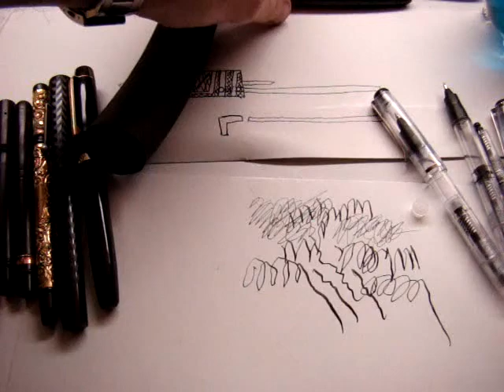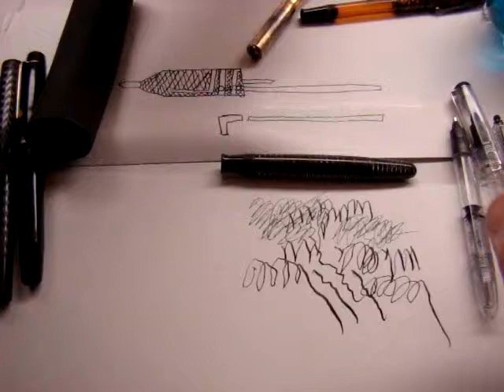Noodler's Ink fountain pen "ink roller": Part 2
Second part of film on refillable roller ball fountain pens, vintage and modern.